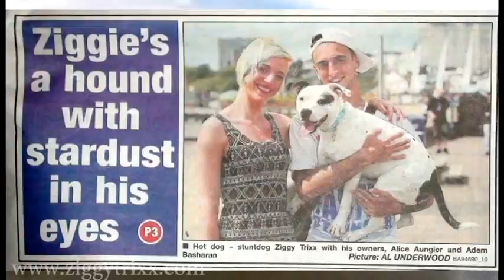Ziggy Trixx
Ziggy Trixx is on a mission to make a difference to his breeds reputation, by changing public perception through his tricks & performances , Ziggy is determined to make a difference to how people see this loyal, loving yet misunderstood breed, in a hope to help clear rescue homes of so many unwanted Staffies.

Ziggy’s sweet nature, loving temperament and impressive tricks make him an ideal voice for Staffies as they need to be heard. ( Actions speak louder than words).

Ziggy is a young Staffy ambassador using his tricks as a voice for Staffies to show the world of what they are capable of and that they are not a dangerous breed.